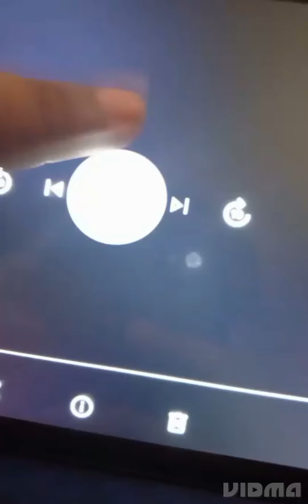December 4, 2022